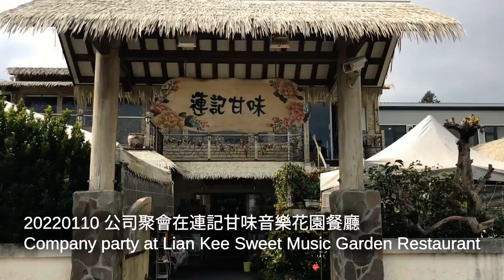20220110 公司聚會在連記甘味音樂花園餐廳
Company party at Lian Kee Sweet Music Garden Restaurant